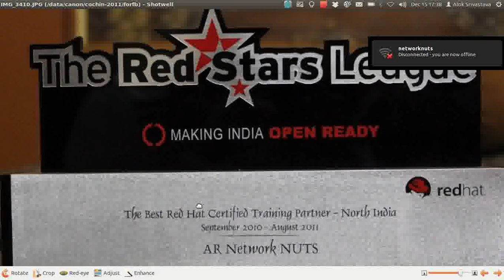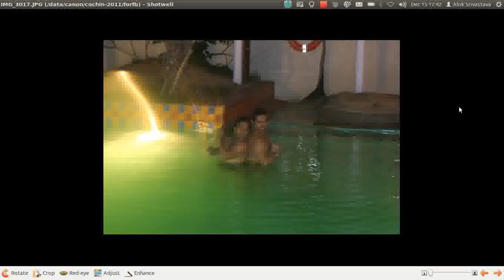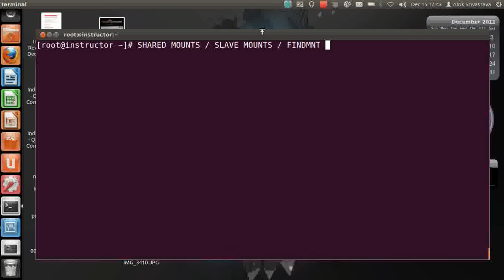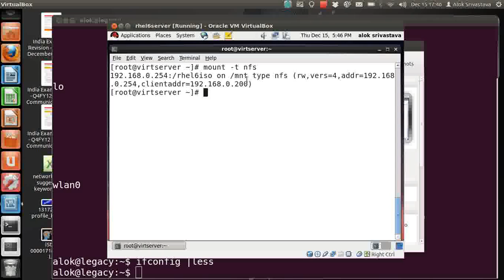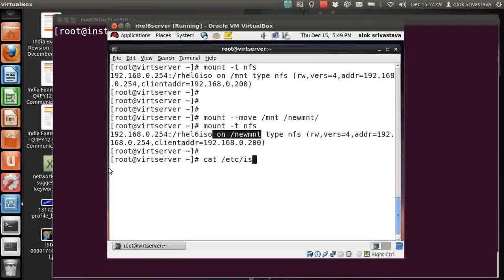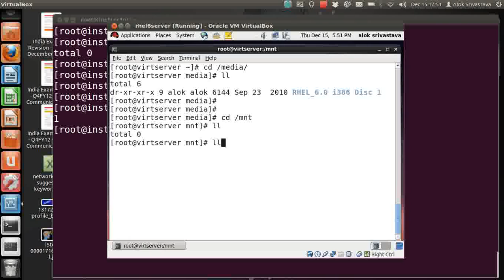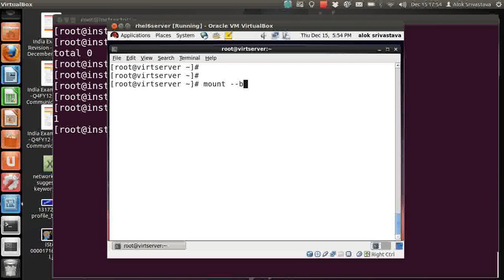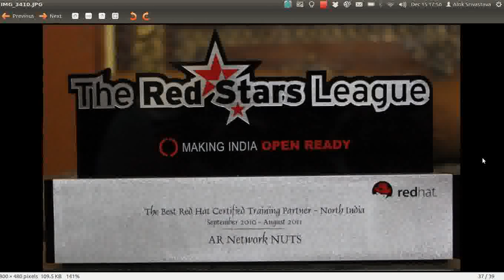Understanding Shared and Slave Mounts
Video by Network NUTS, shows how to use the mount command in Linux for mounting the shared locations, moving the mount points, understanding findmnt command and learning about shared and slave mount points.